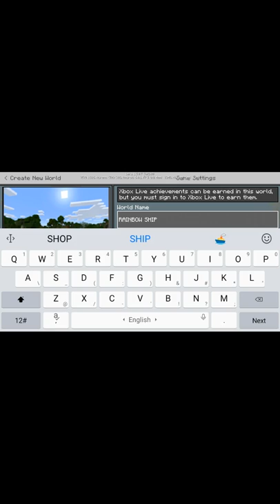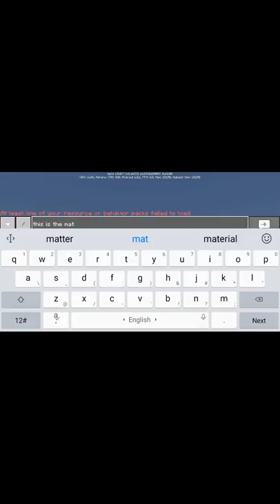HOW TO MAKE A RAINBOW SHEEP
This is super easy you need to change a name in name tag . The name is jeb_ and you will name it